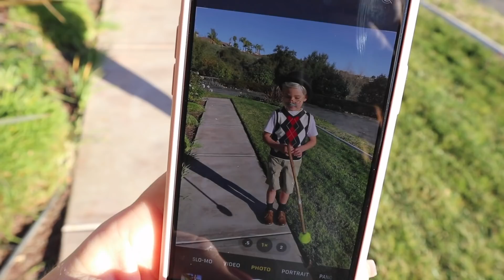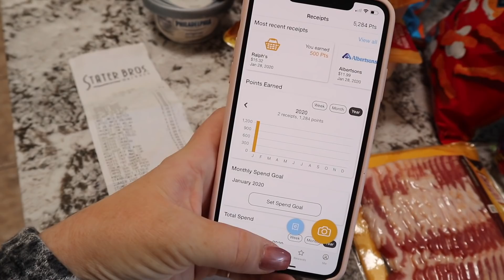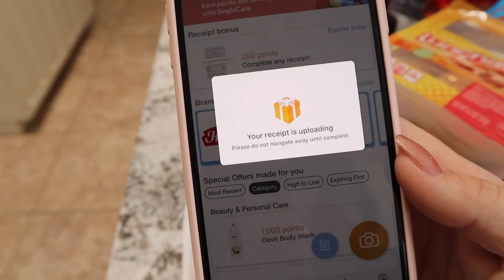TURNING MY KID INTO AN OLD MAN! - 24 HOUR CHALLENGE!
Well this took an unexpected turn! 😱 Thank you to Fetch for sponsoring a portion of the video.

Get Bryan’s new EP now!

Download our intro song for free!